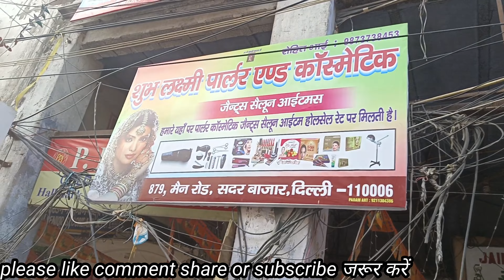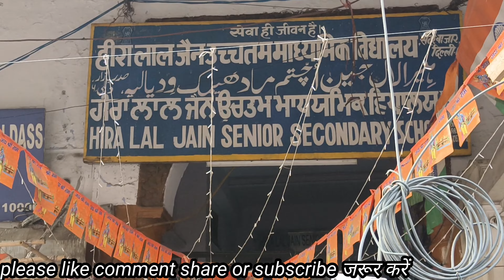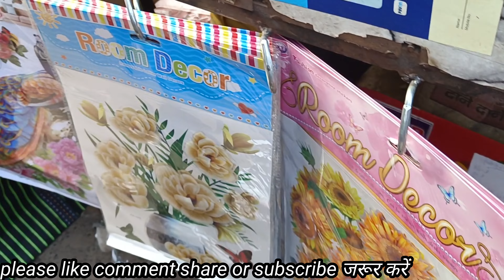आपके प्यार और इंतजार का बाजार | Asiya ki no 1 Market | Sadar Bazar Delhi | Sadar Bazar latest video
For Businesses and Advertisement Related queries:-

हमें सपोर्ट करने के लिए ( TO SUPPORT US : )

UPI ID:- infovikashtiwari@okhdfcbank
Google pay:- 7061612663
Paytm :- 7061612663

BANK TRANSFER DETAILS:

NAME - VIKASH TIVARI
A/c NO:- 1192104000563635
IFSC :- IBKL0001192
SWIFT CODE:- IBKLINBB140

Woolen Fabric, Designer Fabric, boutique Fabric,
export quality Fabric, Silk Fabric, latest desiner Fabric, winter partywear Fabric, इंद्रलोकमार्केटदिल्ली,
how to reach inderlok, where is inderlok market delhi, Thursday inderlok patri, inderlok with Vikash Tiwari Vlogs , InderlokMarketDelhi, InderlokPatriMarket, inderlokThursdayMarket,
best market to buy branded stuff, inderlok market today, inderlok, inderlok chicken market, Inderlok wool market, inderlok shoes wholesale market
inderlok market latest video, inderlok chappal market, Inderlok footwear wholesale market, inderlok metro station, inderlok suit market, latest Inderlok vlog, latest Inderlok video, inderlok haul video, shopping at inderlok market

inderlok cooler market,inderlok chappal Market,
inderlok, Thursday market Delhi ,inderlok, inderlok wholesale market, inderlok cooler Market, inderlok metro station, inderlok footwear wholesale market
inderlok cooler market Delhi, inderlok market timing, Inderlok market Delhi, cheapest market in delhi, vikash Tiwari Vlogs, delhi market inderlok
Inderlok market